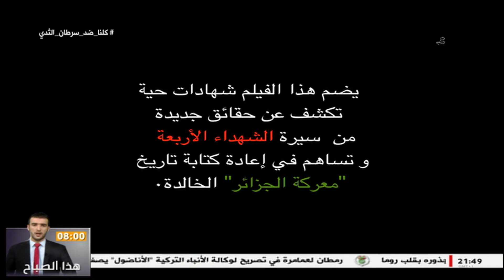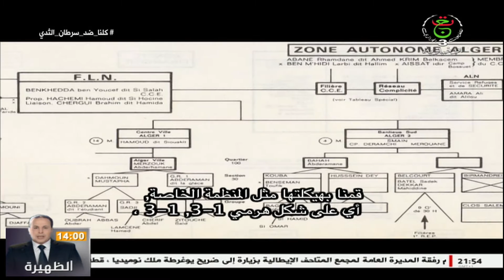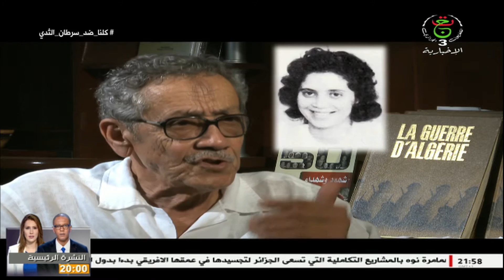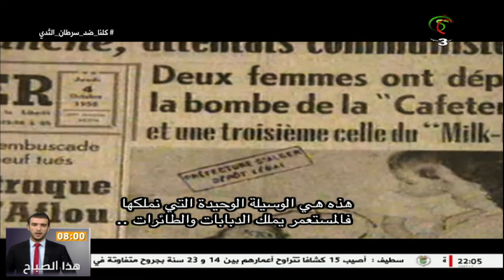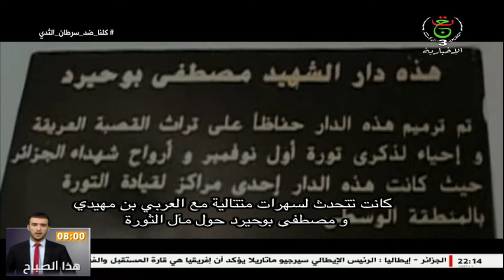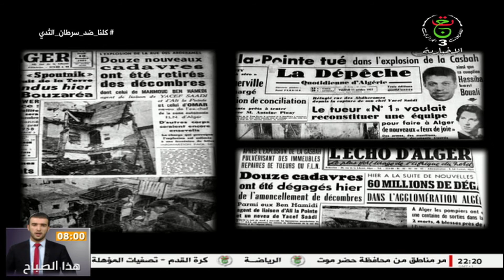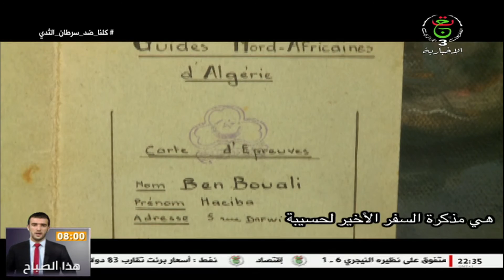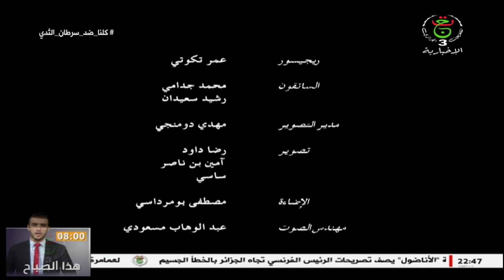ثوار القصبة : علي... حسيبة... محمود... عمر